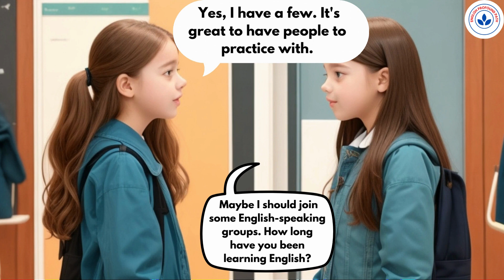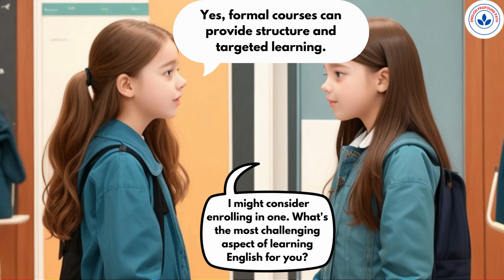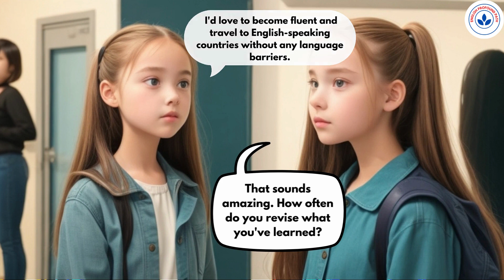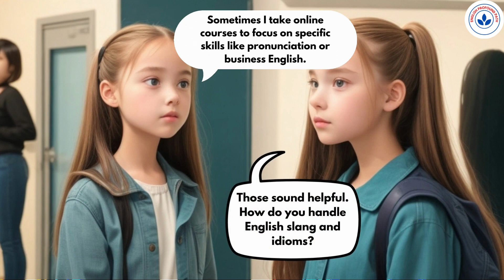Improve Your English through Conversation Practice| Level 1| English Speaking And Listening Skills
Join us for a friendly chat about improving English in simple terms! Ever wondered how to enhance your language skills while having a casual conversation with friends? You're in the right place! In this video, we engage in a relaxed dialogue between friends, sharing tips, experiences, and tricks for English improvement that anyone can relate to. No complicated jargon – just easy, relatable language.
Together, we'll explore ways to make learning English enjoyable, practical, and effective. Let's embark on this journey towards better communication with friends and beyond!